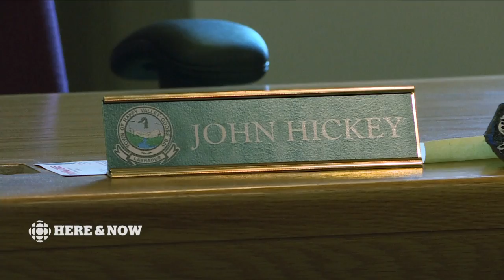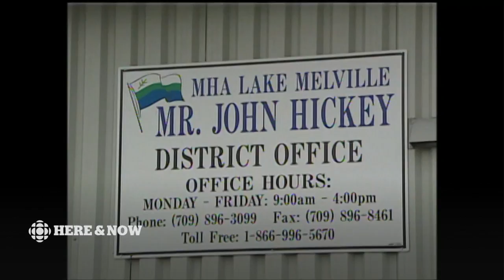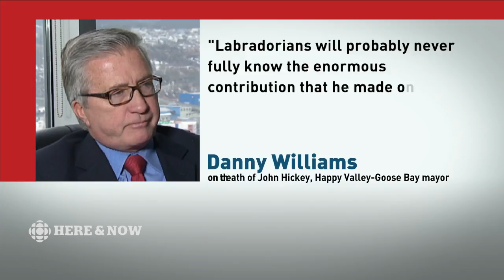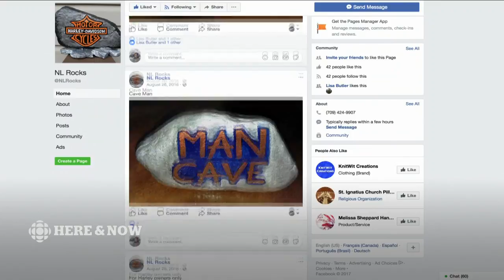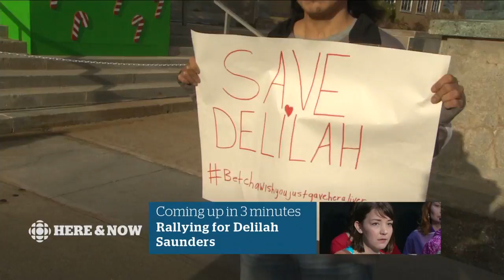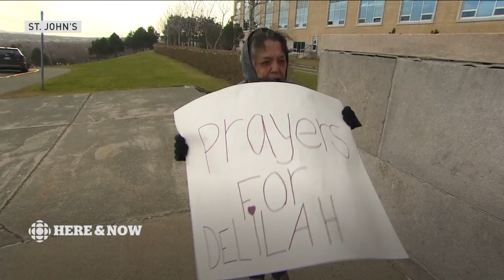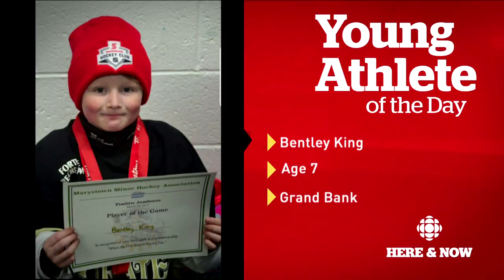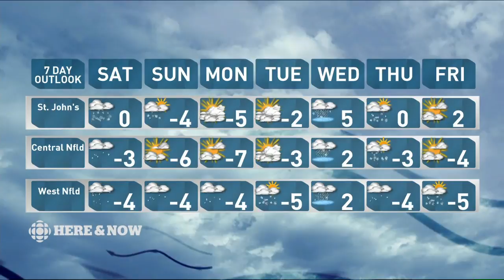CBC NL Here & Now Friday December 14 2017